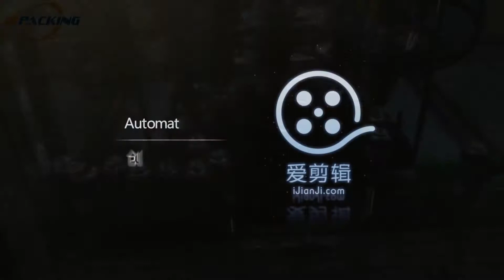Automatic Snow spray Filling Line without valve inserting machine